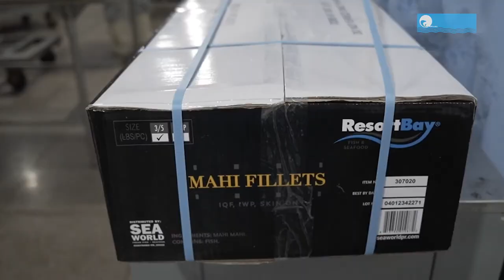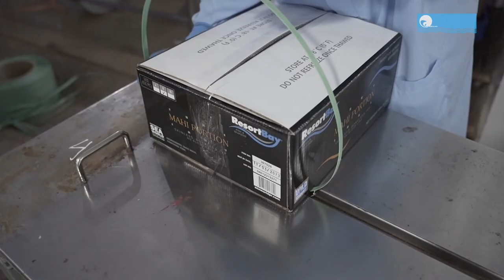Mahi Mahi Processing Line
Processing line of Mahi Mahi

VIETOCEAN SEAFOOD VIETNAM

Address: 08th Floor, 34 Hoang Viet Street,
Ward 04, Tan Binh District, Ho Chi Minh City, Vietnam